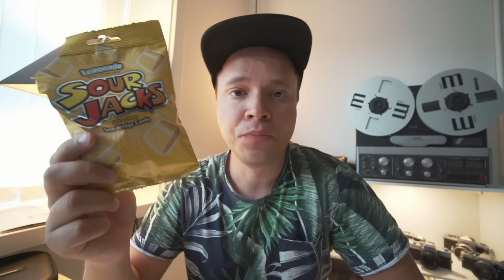NYT SURT DANSK SLIK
Jeg arbejder som fotograf mange forskellige steder i verden. Følg min hverdag helt tæt på.
På patreoen.com kan I finde eksklusive videoer om min videoredigering - og behind the scenes materiale, mm.
Siden skal ses som et ekstra tilbud - til jer der gerne vil have lidt mere end vloggen.

Sony a6300
Sony 10-18mm OSS 4.0 E-mount
Sony 35mm OSS 1.8 E-mount.
Lightroom.
Røde micro mic
GpPro 5 Hero.

Klippekort-ordning 10 klip (10 lektioner) 1750,-